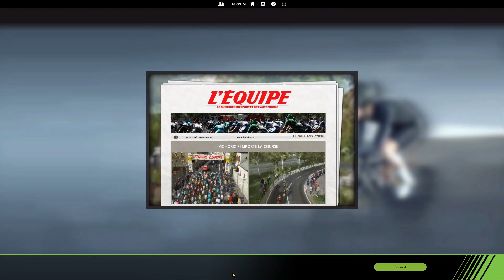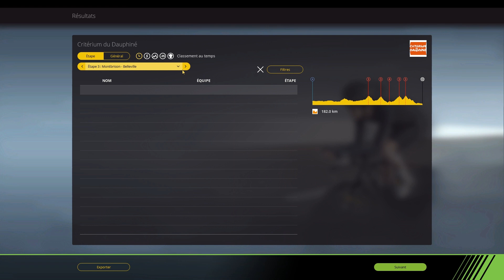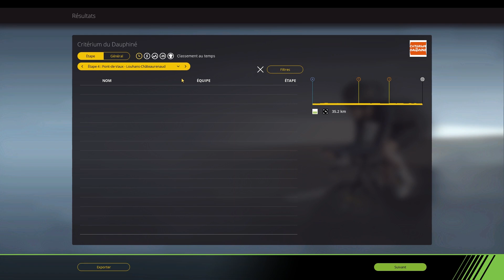PRO CYCLING MANAGER 2018 | CARRIERE FORTUNEO-SAMSIC #07 : Le Dauphiné 1/2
Bonjour à tous, aujourd'hui on continue notre carrière avec l'équipe Fortunéo-Samsic - Episode 7 réservé à la première partie du Dauphiné !

N'hésitez pas à interagir dans les commentaires.